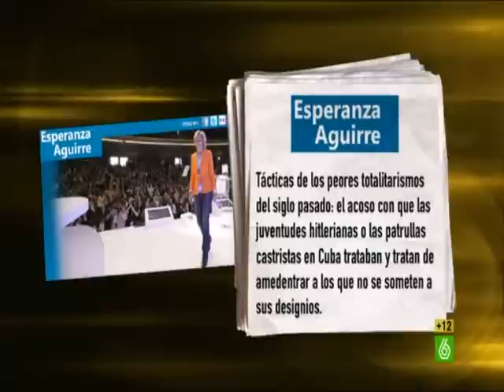escraches en El Intermedio...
Dos opiniones diferentes dentro del PP y una tercera de una víctima del nazismo.